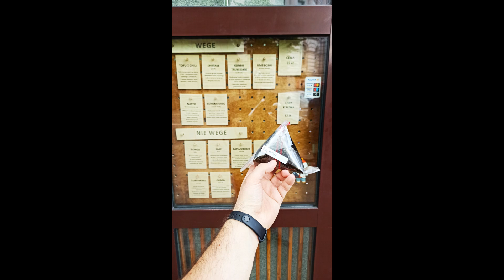005Audiorecenzja - Niigata Onigiri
Cykl podcastów Audiorecenzje, to rozszerzenie pisanych relacji na naszym blogu. Kilka do kilkunastu minut dyskusji o jedzeniu na luzie!  Tym razem rozmawiamy o Niigata Onigiri w Warszawie!